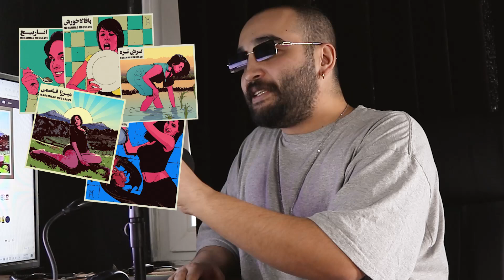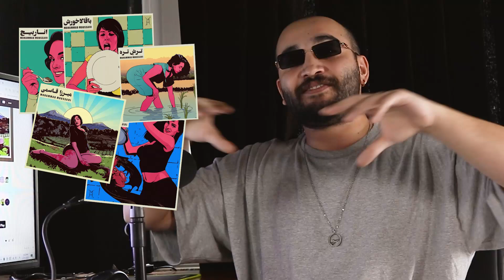بررسی ای پی مودی موسوی – فود کورت │ Moody Moussavi – Food Court EP Review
امروز میریم به ای پی فود کورت از مودی موسوی گیتاریست، وکالیست و نابغه صحنه آلترناتیو فارسی وعضو سابق گروه های مون هد و ماخولا گوش میدیم.

بهترین ترک ها : خروس فسنجان، میرزا قاسمی، ترش تره
بدترین ترک‌ها : -

نمره : 9 / 10